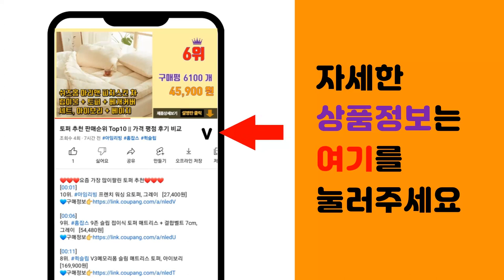디아도라 추천 판매순위 Top10 || 가격 평점 후기 비교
❤️❤️❤️요즘 가장 많이팔린 디아도라 추천❤️❤️❤️

[00:01]
10위. 디아도라 남성용 이글 운동화 4 176888-C [62,880원]

[00:06]
9위. 디아도라 인트레피드 M 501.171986-C6875 [51,130원]

[00:11]
8위. 디아도라 타이탄 프리미어 M 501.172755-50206 [36,660원]

[00:16]
7위. 디아도라 스피드 블러쉬필드 플라이 SG M 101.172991-C5696 [39,210원]

[00:21]
6위. 디아도라 M 플레이그라운드 운동화 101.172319-C0680 [51,110원]

[00:26]
5위. 페이퍼플레인 남녀공용 신발 키높이 운동화 조깅화 런닝화 경량 PP1562 [24,890원]

[00:31]
4위. 디아도라 멜로디 헤리티지 더티 레더 W 운동화 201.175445-C [31,600원]

[00:36]
3위. 반스 남여공용 올드스쿨 블랙 [56,900원]

[00:41]
2위. 디아도라 리바운드 에이스 FW 레더 W 운동화 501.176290 C1639 [64,390원]

[00:46]
1위. 디아도라 남성용 조그 라이트 스니커즈 C 171578-C [57,910원]